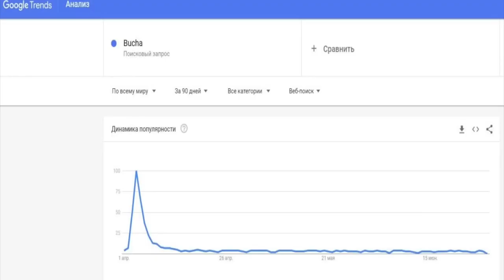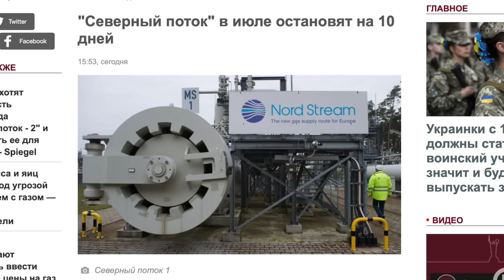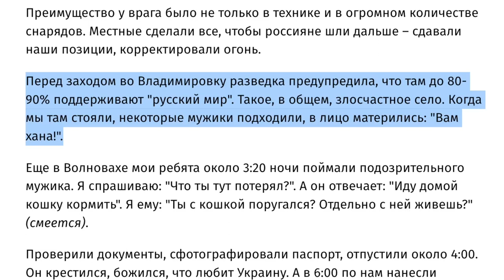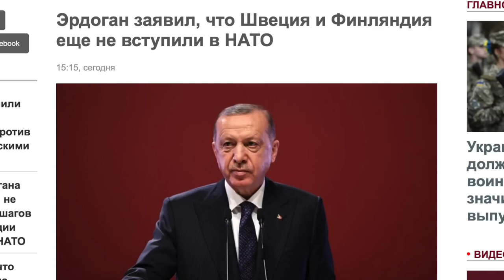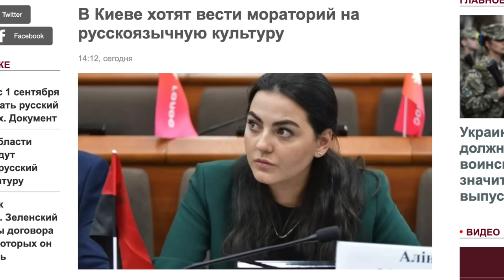Россия «затянула петлю на шее» Германии ¦ Дмитрий Василец